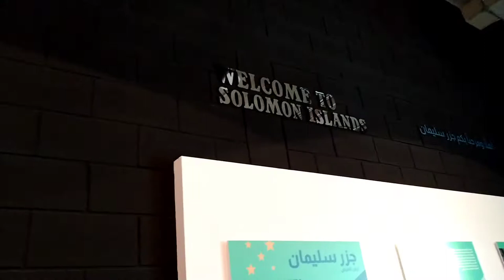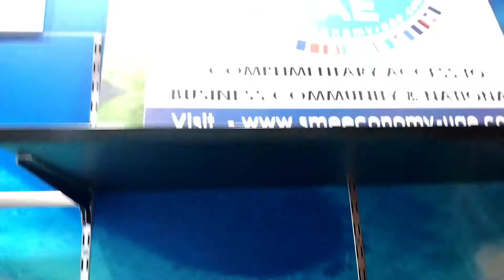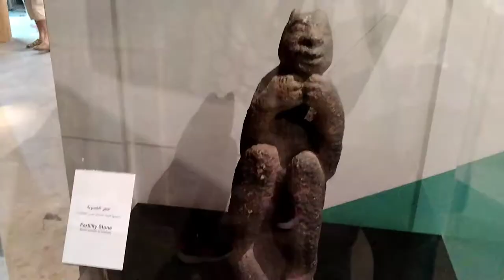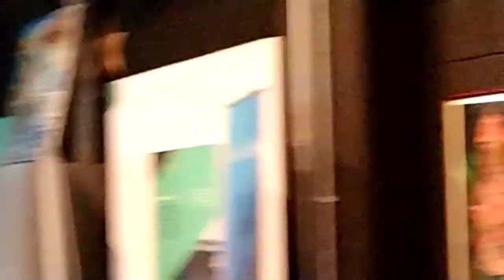DUBAI EXPO CITY SOLOMON ISLAND PAVILION..